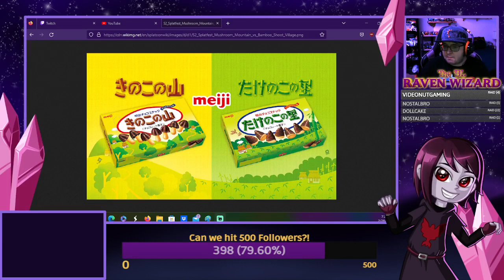A Ramdom Finale! - Spyro: Year of the Dragon - Randomizer - Part 4 (Finale!!)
Hey Guys. This is my Stream on Twitch! Where I play Spyro: Year of the Dragon - Randomizer!

This is my 1st time doing a Randomizer playthough!